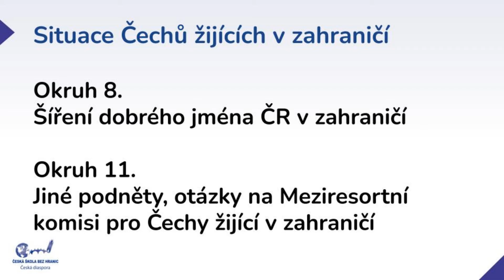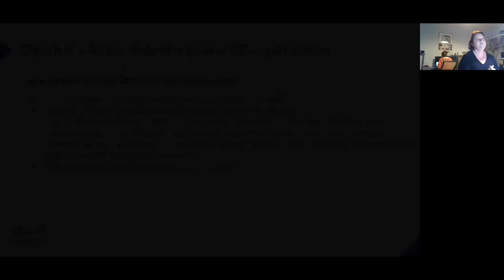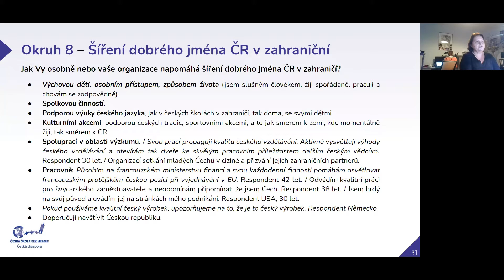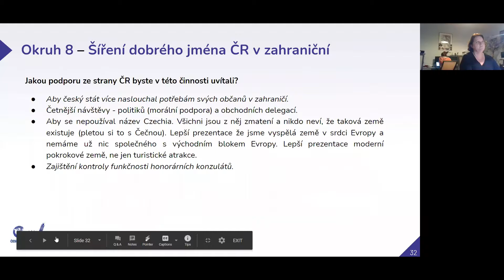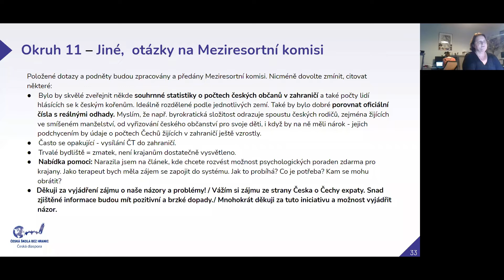Šíření dobrého jména ČR v zahraničí a otázky na Meziresortní komisi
Výsledky dotazníkového průzkumu a záznam z on-line debaty "Situace Čechů v zahraničí", která se konala 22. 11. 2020. Debatu organizoval spolek Česká škola bez hranic